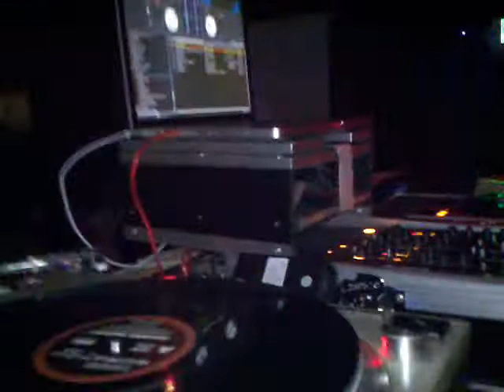Random waid's seattle